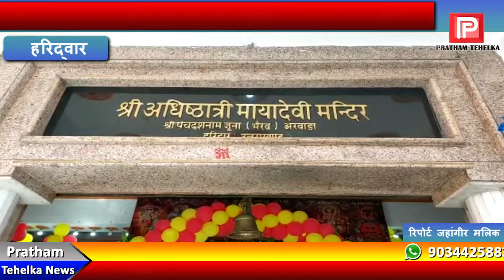माता के 52 शक्तिपीठों में से एक मायादेवी मंदिर! भक्तों की मुरादे पूरीं करती मां!